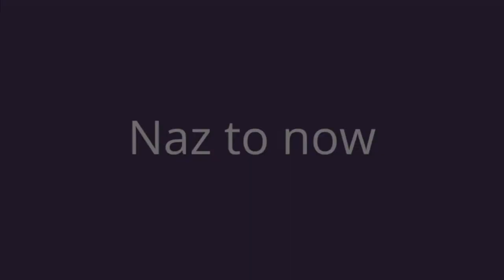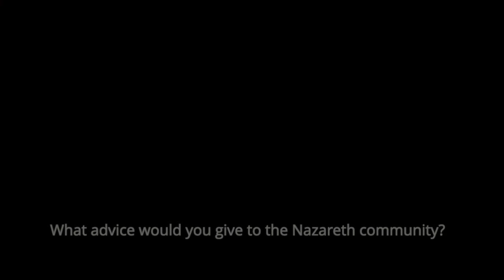Flyers in Focus - How Norlene Remollata's Traveling the World and Making a Difference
Norlene Remollata '15
Major: Marketing

Norlene Remollata is a graduate from the class of 2015. Before graduating, Norlene wrote her goal on the tunnel walls: to travel the world and make a difference. She is doing just that; not only is she a school administrator for the Garth Fagan School of Dance, Norlene is also a marketing communications associate there, traveling alongside the touring dance company to share Fagan's creative vision wherever they go. Additionally, Norlene has also created Dance2B in collaboration with the Boys and Girls Club of Rochester and Center for Youth, an after-school program for Rochester city school students, a safe space to go where they can learn to dance from professionals on stage.